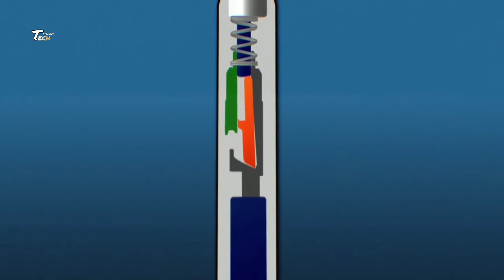How Pens Are Made In Factory | Pen Manufacturing Industry | Ball Pen Production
×× Thanks to Watching [ Tech Machine ] ××